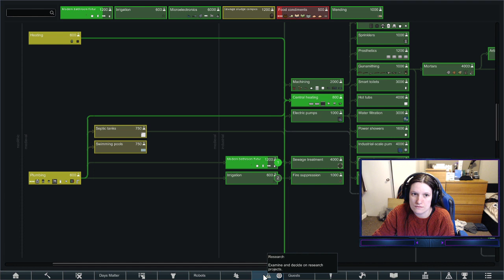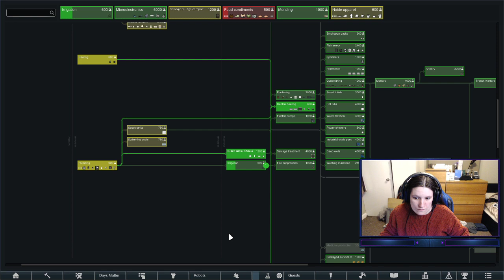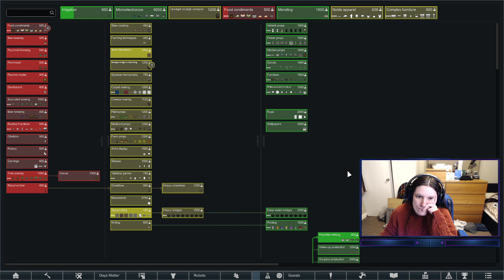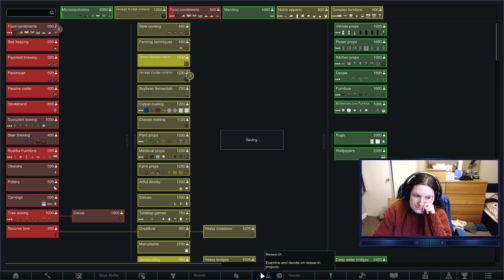[UK] Continuing our Custom Scenario! DJ created a world and is a mad AI persona Core!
Playthrough of Custom Created Modded Scenario. Upload of VOD from 21st January 2021 -- Watch live